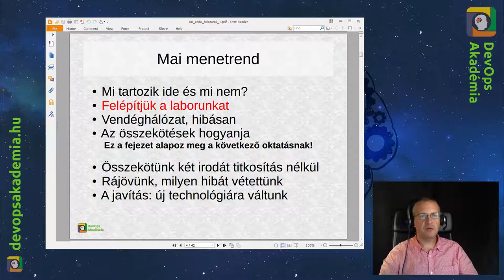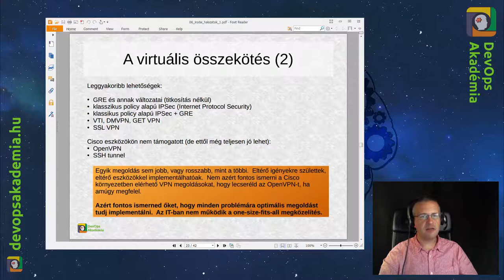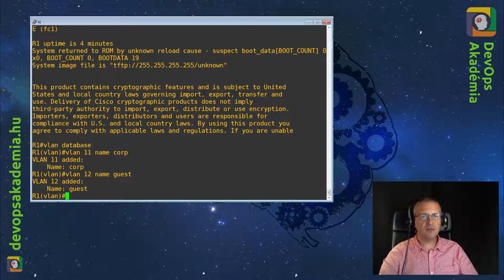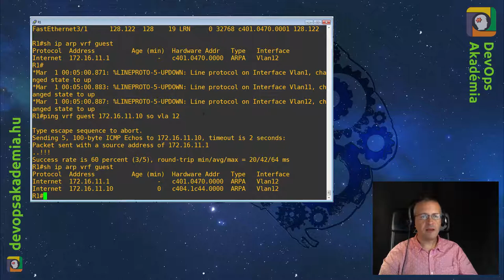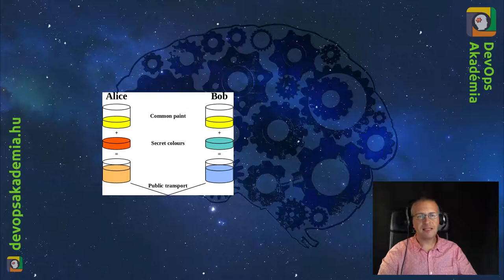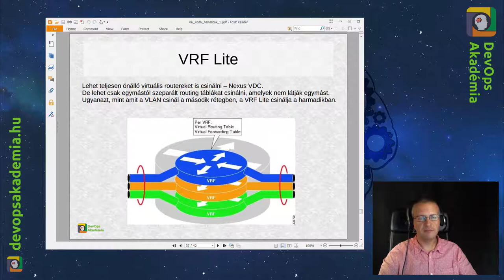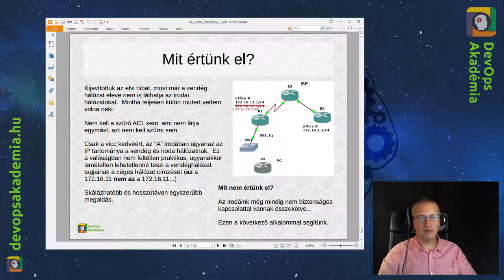Irodai hálózat profi kialakítása II.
A múltkori alkalom folytatása, egyben a témakör lezárása amivel ez a képzés vár rád.  Rettentő gyors és tömör összefoglaló lesz csak az előző alkalomról az első pár percben, számítva azokra, akik a témában otthonosan mozognak, hogy ők is képben legyenek, mire építkezünk ez alkalommal.

Új labort nem építunk (nem húzzuk vele az időt), az készen érkezik, minimális változtatással csak ahhoz képest, ahol a múltkor
abbahagytuk.  A hangsúly pedig ezúttal a titkosításon lesz. Az első alkalommal megnéztük mindennek az alapjat, ideje a gyakorlatban is felépíteni egy VPN-t.  Sőt, mindjárt kettőt is, két különböző technológiával. Ahhoz pedig, hogy ezt nagyvállalati eszközökön meg tudjuk tenni, olyan konfigurációs kulcsszavak fognak szembejönni, amelyek első ránézésre értelmetlen betűk és számok kombinációi.

Mivel a lényeg nem az, hogy le tudj másolni hét sort a videó mellé kapott leírásból, hanem értsd is, mit miért csinálsz, természetesen megismered az egész hátterét. Elkalandozunk a kriptográfia alapjaihoz is, játszunk egy izgalmas játekot is - mindez segíteni fog az alapok megértésében anélkül, hogy unalmas és száraz elméletet kellene hallgatnod.

Hétköznapi példákon át ismered meg a titkosítás alapjait, hogy aztán az oktató képernyőjén a konfigurációs lépéseket is követni tudd. Ahogy szoktuk, elkövetünk pár hibát is, hogy aztán ezeket megtaláljuk és kijavítsuk. Ezek a hibák apróságok, figyelmetlenségek, amelyeket az elmúlt tizenhárom év alatt akár az oktató is elkövetett párszor, de méginkább látta másoknál.

Bár a konfiguráció végig Cisco hálózati eszközökön zajlik majd, a tanultak szinte teljes egésze átültethető bármilyen környezetbe, akár egy egyszerű Linuxon is tudod alkalmazni a tanultakat. Ez köszönhető annak, hogy RFC-kompatibilis megoldást fogsz látni majdnem mindenre, hiszen a VPN-ek világában a kulcs az együttműködés másokkal - üzemeltessen a túloldal bármilyen eszközt.

A gyakorlati képzésen az oktató képernyőjén követed a lépéseket, miközben részletes magyarázatot kapsz az egyes lépések elméleti hátterével. A képzés végére megtanulsz szabványos VPN hálózatokat készíteni, legyen szó bármilyen eszközről.